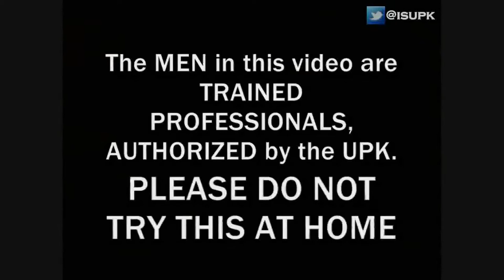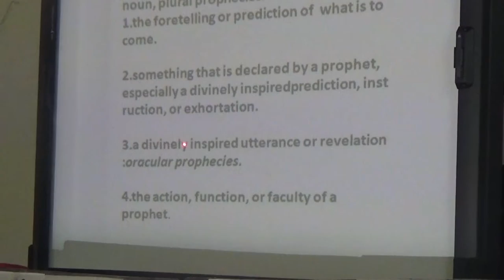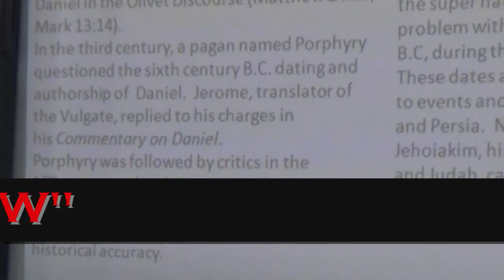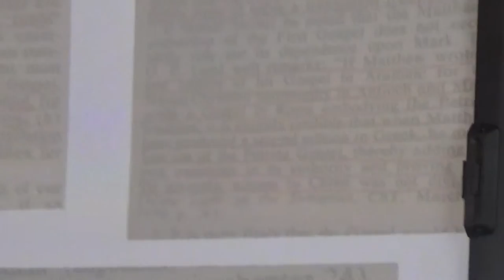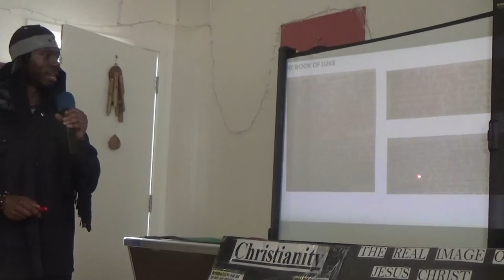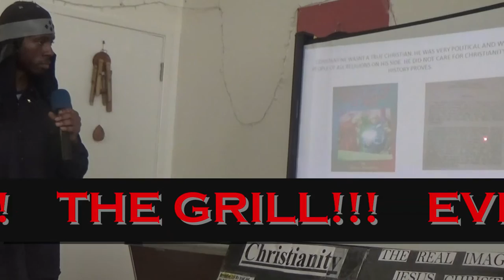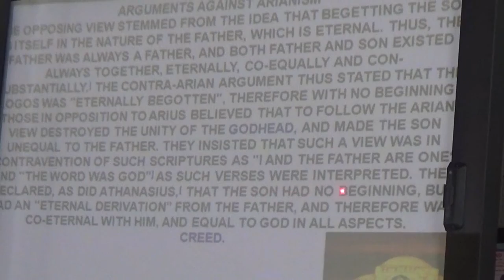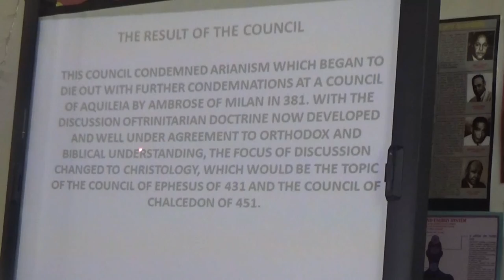ISUPK LECTURE: Pt 2. WHO WROTE THE BIBLE, THE COUNCILS OF NICEA & CONSTANTINOPLE